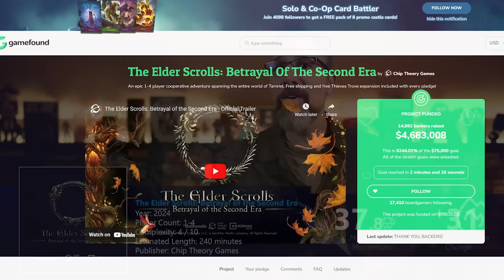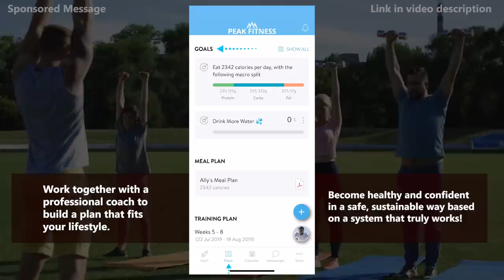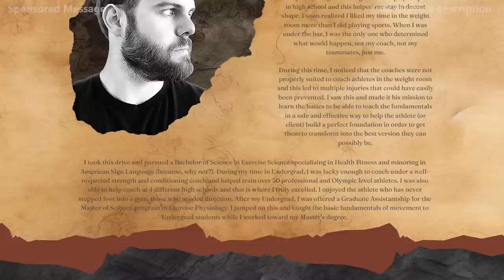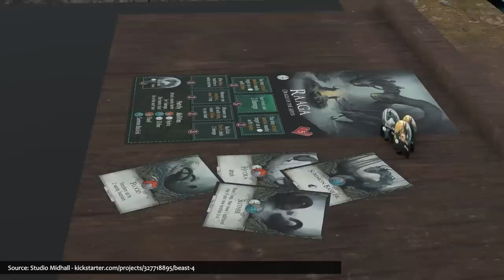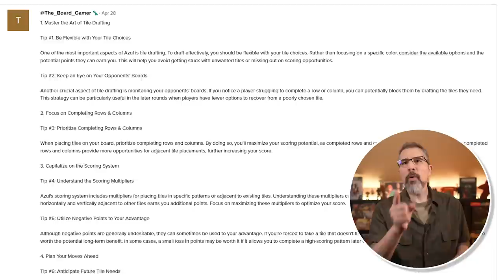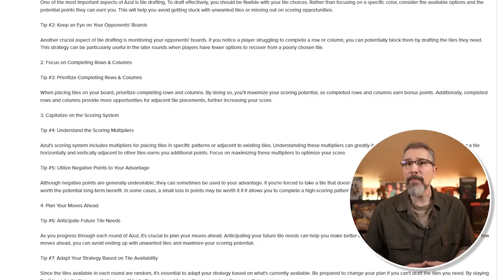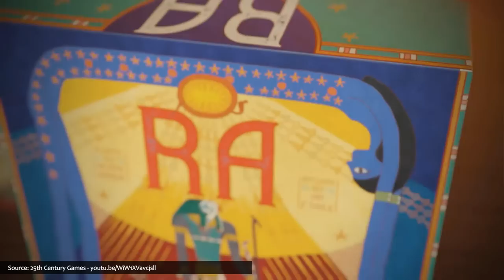Top 14 Hottest Board Games of the Month, & WHY!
These are the Top 10 tabletop, card, and board games gaining popularity this month! Find the best new games that people are playing, backing on Kickstarter, and talking about!

Helping tabletop gamers reclaim their health, live pain free, and enhance their gaming skills!

💬 QUESTIONS? COMMENTS? 💬

Get the Watch It Played Game Shelf poster and track your game plays

Check out Rodney's personal vlog here: @RodneyJSmith

Video Chapters:
00:00 Intro
00:22 Scroll Out The Barrel
01:33 Phoenix Performance Coaching (sponsor)
02:21 Scores a "W"
03:10 Pull Up To The Table
03:46 Born To Be Wild
04:48 Bestower Of Many Awards
05:50 Intermission
06:20 Social Distortion
07:14 It's Back... And It's Tiny!
08:33 And the Manticore has a crossword puzzle for you.
09:16 Hey, how about a subscription to the channel? Thanks!
10:34 This month's biggest bounding board game!